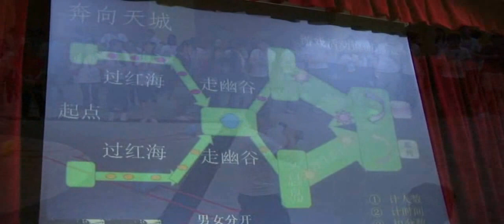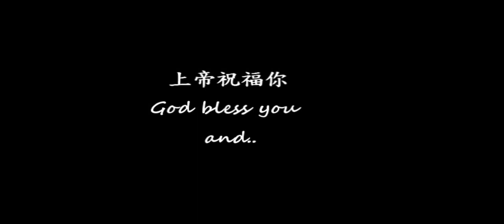全意青年营会 12-14/07/2016 Abano Terme (PD) - video extra